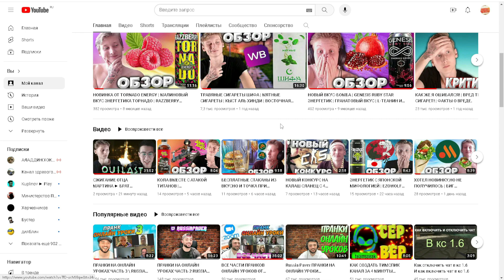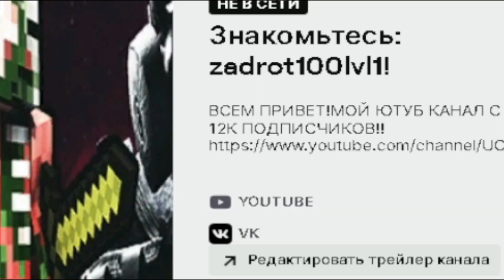НАЧОС СО ВКУСОМ ВОППЕРА ИЗ БУРГЕР КИНГА | НОВИНКА DELICADOS NACHOS СО ВКУСОМ БУРГЕРА | ОБЗОР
⚫РАЗВЕРНИ ОПИСАНИЕ►👇🏻